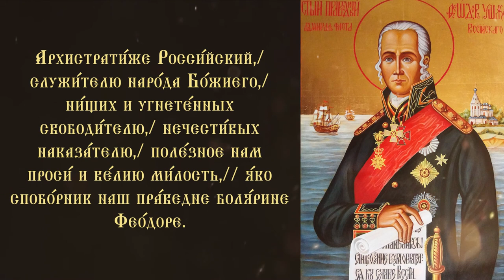Тропарь и кондак праведному воину Феодору Ушакову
Тропарь и кондак праведному воину Феодору Ушакову (с текстом).

Адмирал российского флота Феодор Ушаков родился 13 февраля 1745 года в сельце Бурнаково Романовского уезда Ярославской провинции и происходил из небогатого, но древнего дворянского рода. После праведной кончины Феодора Феодоровича прошло более двух столетий, но его подвижническая и высокодуховная жизнь, его добродетели не были забыты в родном отечестве.